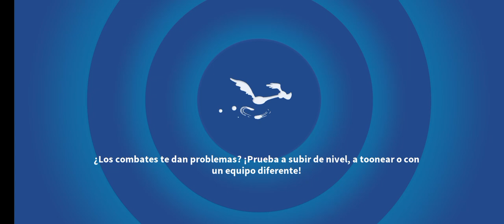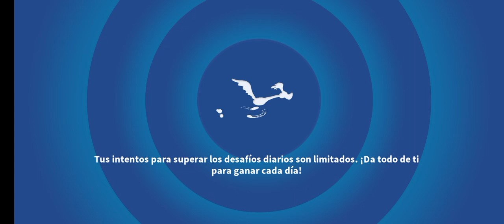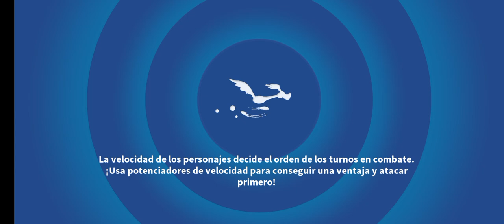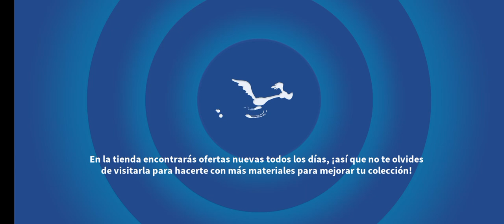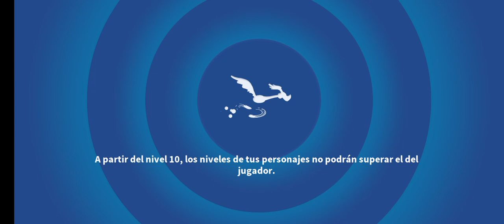14 de septiembre de 2021